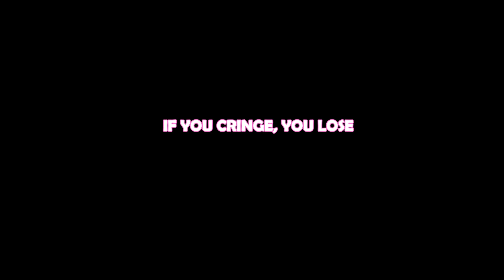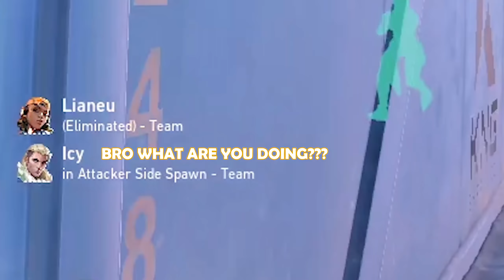this valorant video will make you cringe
i had to reupload cause there were some issues with the first one

friends in the vid ッ
» Icy/JR (yellow) -  my little brother lol